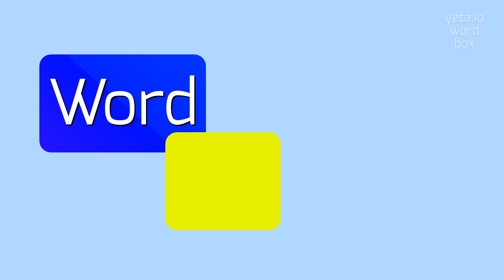How to say "bookdealer"! (High Quality Voices)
Watch in this video how to say and pronounce "bookdealer"!